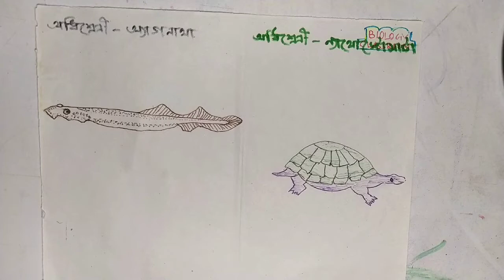অ্যাগনাথা ও ন্যাথোস্টোমাটা/Agnatha &Gnathostomata